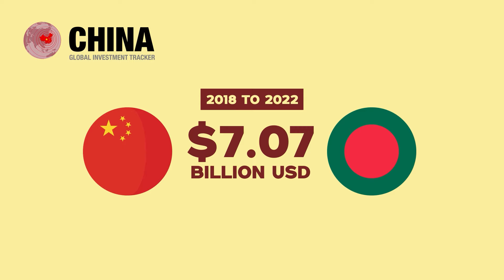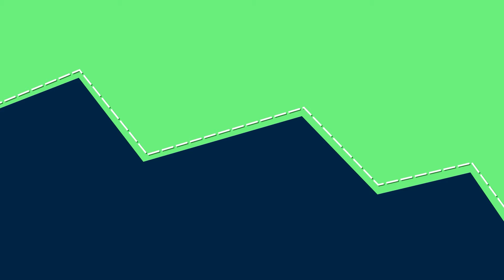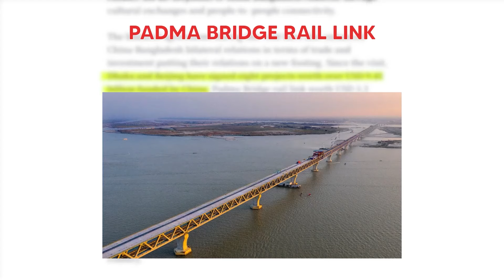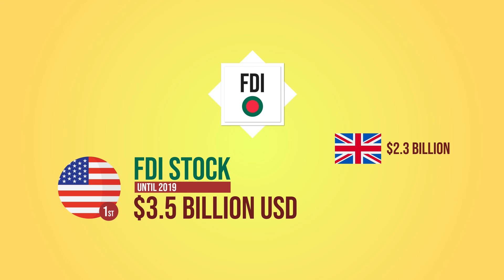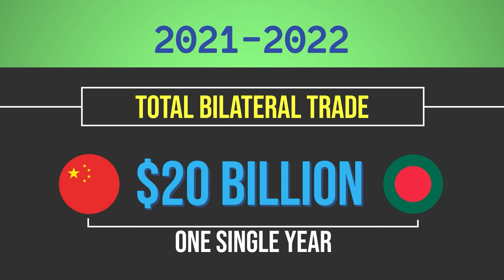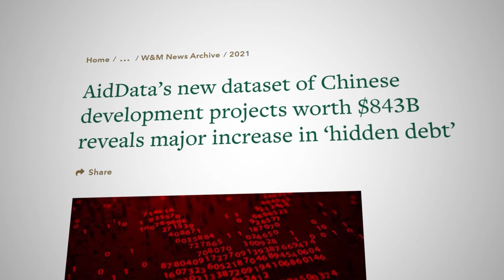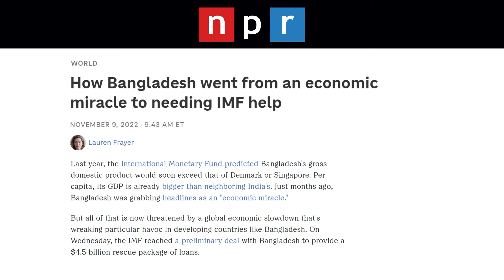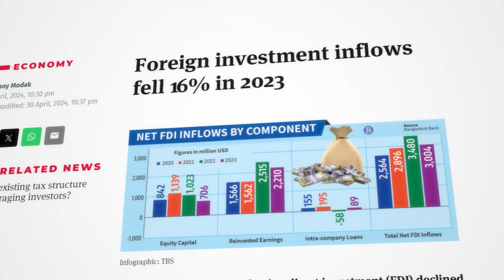How China is Helping Build Bangladesh into a Powerhouse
China has become Bangladesh's leading economic partner.